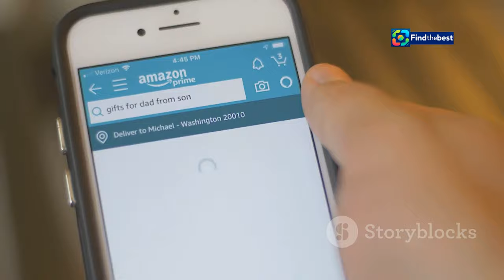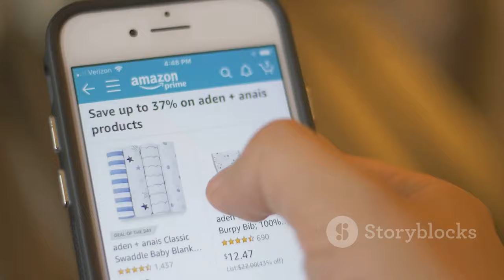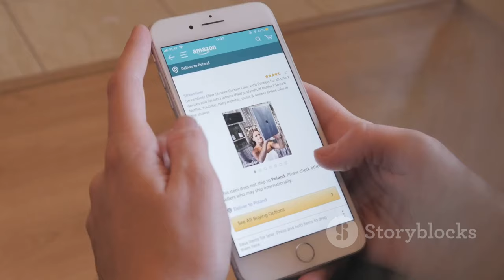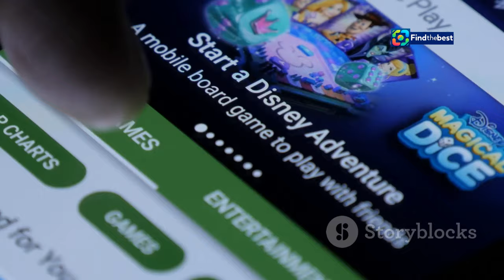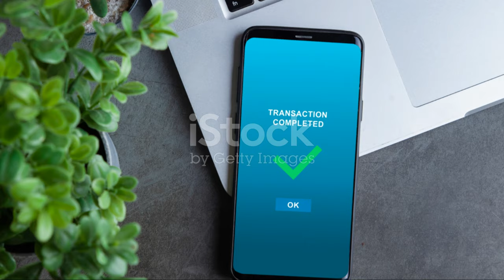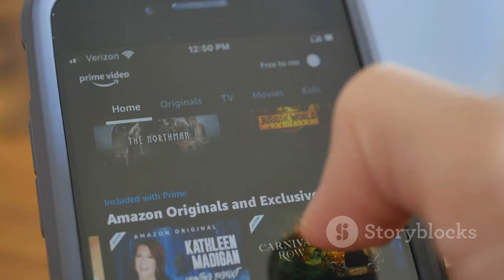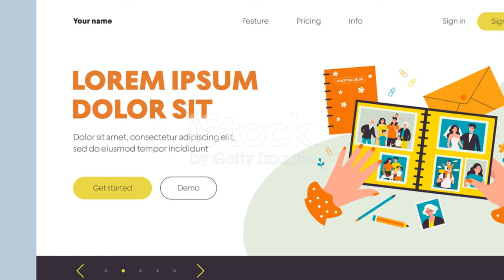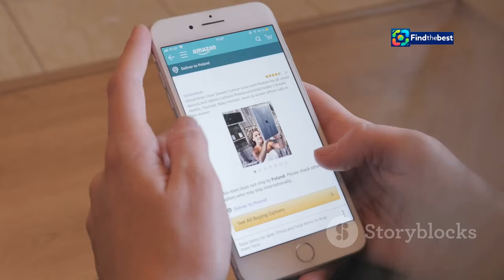Tulisa Comes Out as Demisexual on I`m A Celebrity! | Emotional Moments & Meaning Explaine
OUTLINE:
00:00:00 A Jungle Revelation
00:01:23 Understanding Demisexuality
00:02:35 Embracing Her Truth
00:03:53 A Mixed Bag
00:05:03 Viewers Respond
00:06:15 The Importance of Representation
00:07:29 Love Knows No Bounds
00:08:35 Challenging Stereotypes, Embracing Diversity
00:09:34 A More Inclusive Future

🌟✨ In a heartwarming moment on *I'm A Celebrity... Get Me Out of Here!*, N-Dubz singer Tulisa Contostavlos bravely opens up about her identity as demisexual! 💖 Join us as we explore her emotional journey and the significance of her revelation.

During a candid discussion with her campmates, Tulisa shared her experiences with relationships and how emotional connections are vital for her attraction to others. 🥰 She expressed, "I need to have a really close emotional bond with someone," highlighting the depth of her feelings.

💬 What is demisexuality? According to WebMD, it’s a sexual orientation where one requires a strong emotional connection before feeling sexually attracted to someone. This powerful admission left viewers emotional, with many expressing their support and admiration for Tulisa's openness.

🌈 Dive into this touching episode with us as we celebrate love, identity, and the importance of connection! 💕